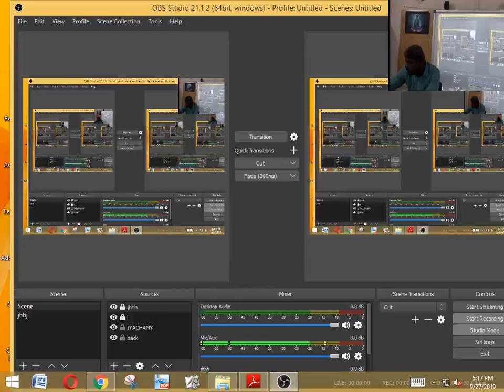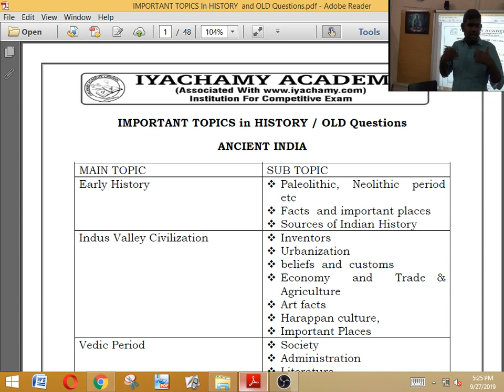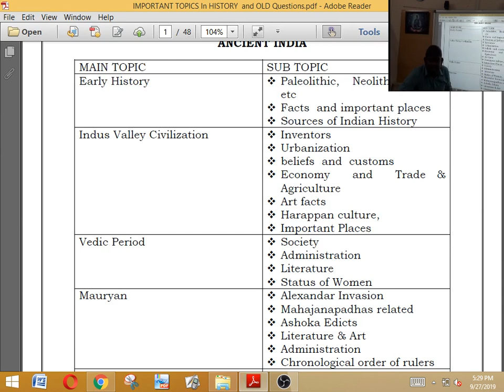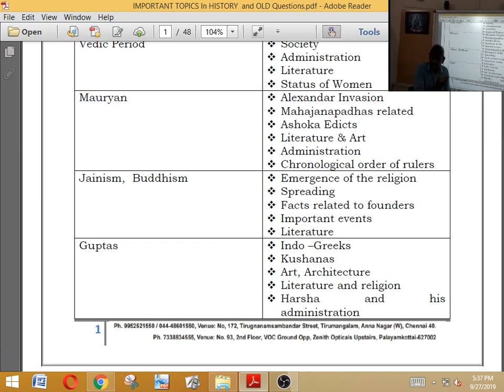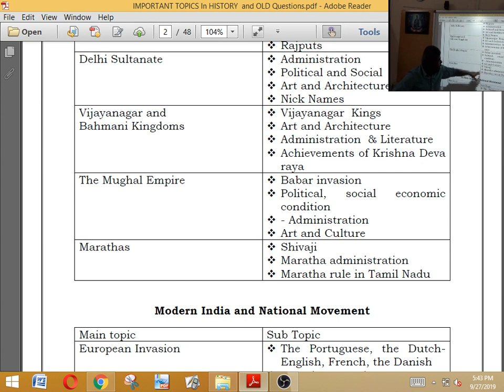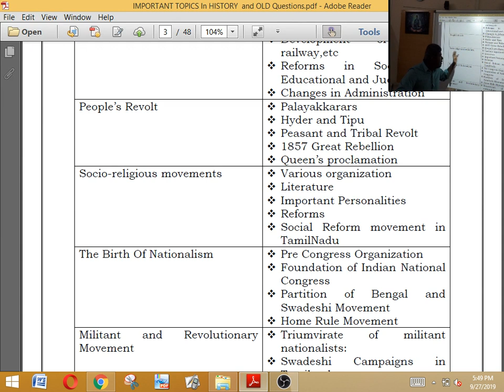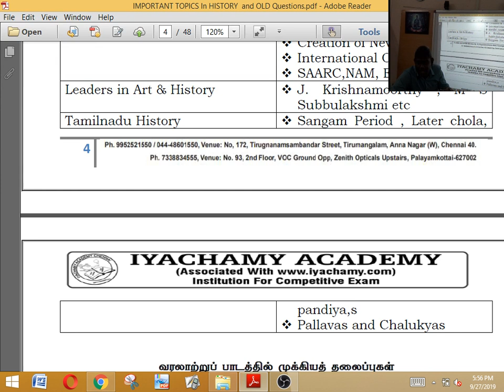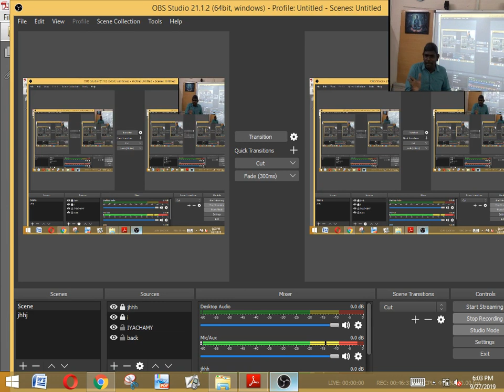HOW TO PREPARE HISTORY FOR TNPSC GROUP 2 EXAM